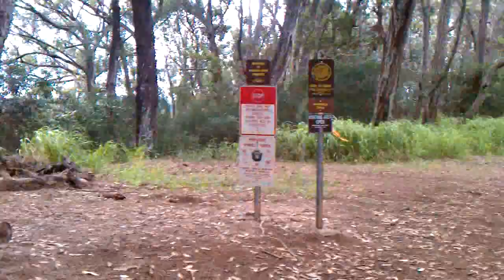Ruck March Pt.1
CSM-Andrickson Manuel,
CO.B-Jayce Young,
1SG-Kainoa Kupihea,
PVT-Judah